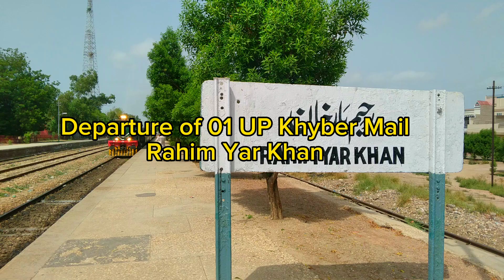Departure of 01 UP Khyber Mail at RYK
01 UP Khyber Mail || 05-July-2023 || Rahim Yar Khan || GEU-40-9036 || DEPARTURE ||